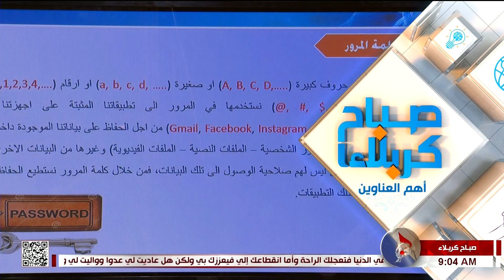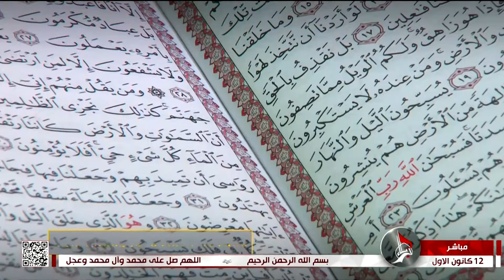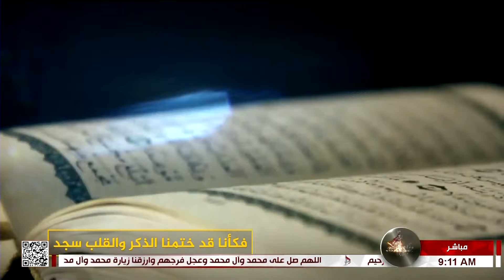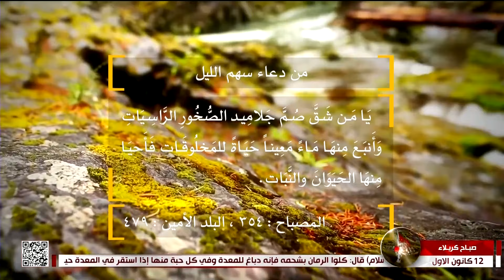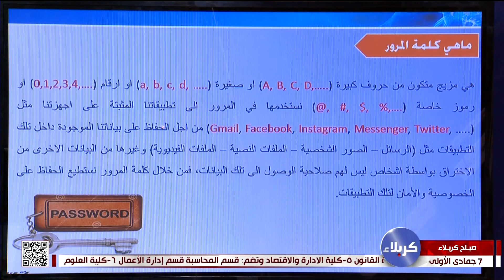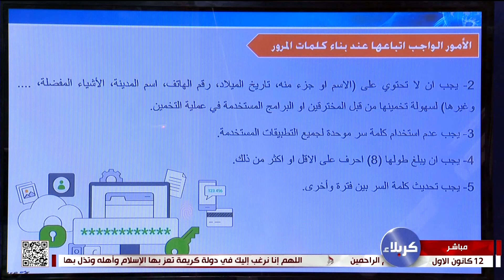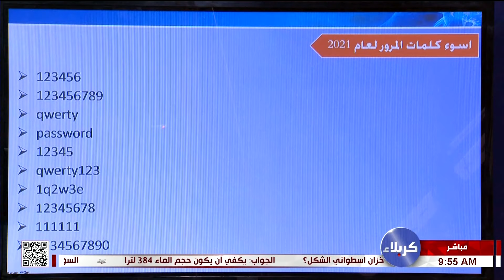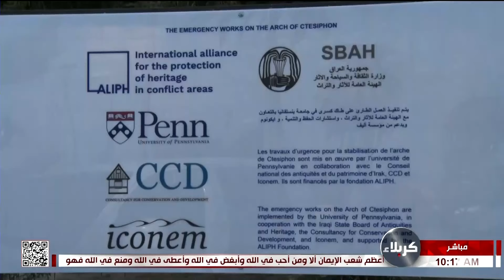صباح كربلاء - الخرس الزوجي تهديد لدفء الأسرة 2021-12-12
صباح كربلاء - الخرس الزوجي تهديد لدفء الأسرة  7 جمادى الأولى 1443هـ